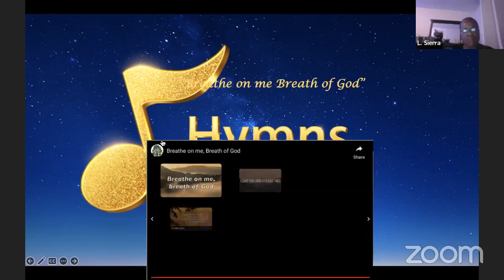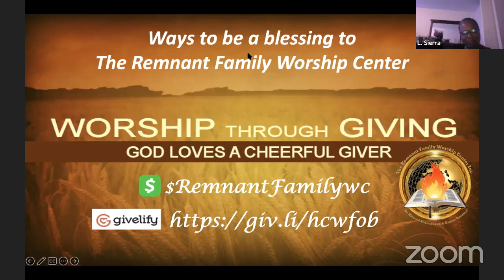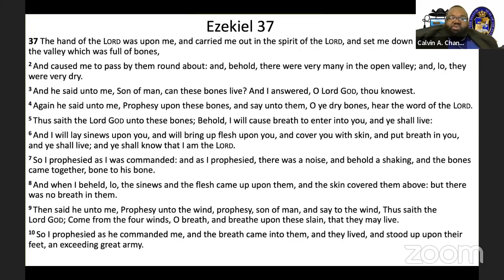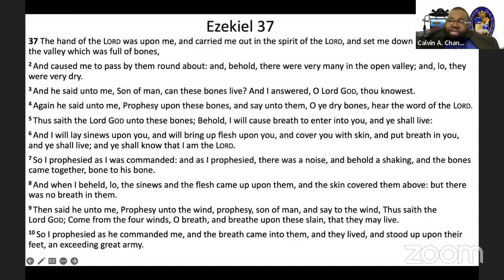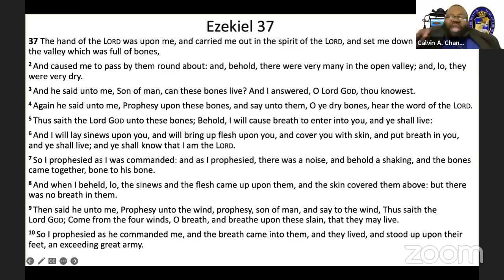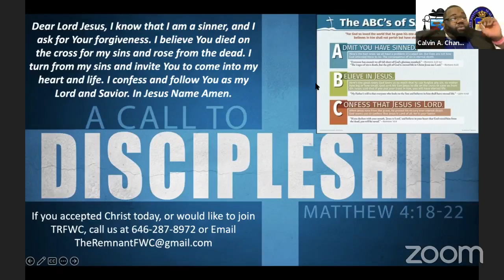Pentecost Sunday May 28, 2023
Welcome to The Remnant Family Worship Center Inc. Morning Worship Experience. We are glad you stopped by our virtual sanctuary to worship with us today.

Be Blessed, Encouraged and Expect Greater!